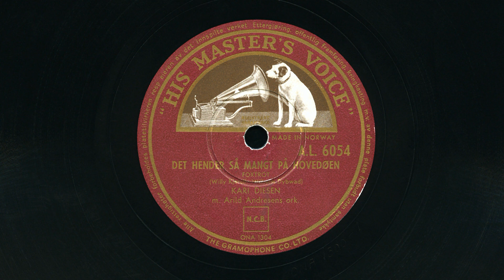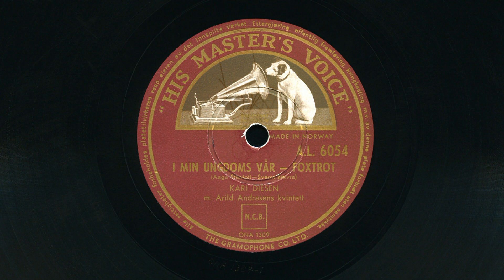Kari Diesen – Det hender så mangt på Hovedøen / I min ungdoms vår 1957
Med Arild Andresens orkester og kvintett.
Det hender så mangt på Hovedøen: Tekst av Vilhelm Dybwad. Musikk av Willy Kierulf.
I min ungdoms vår av Aage Stentoft. Til norsk ved Sverre Bævre.
His Master's Voice A. L. 6054.